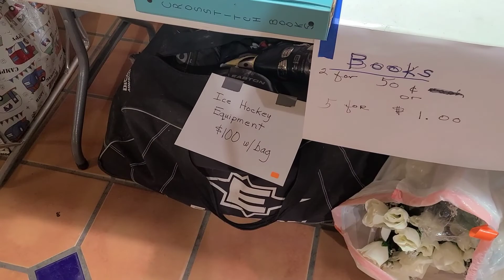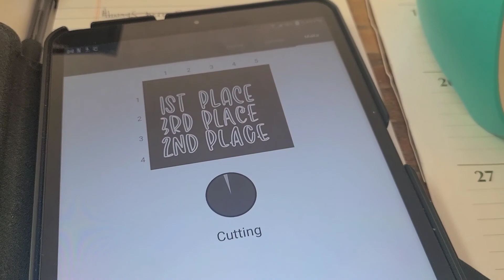RGV TX Update Feb 2022